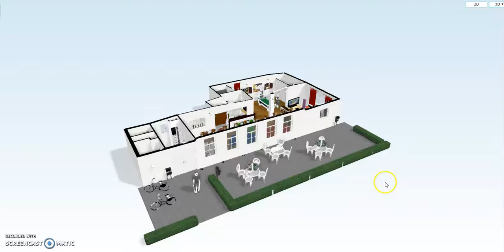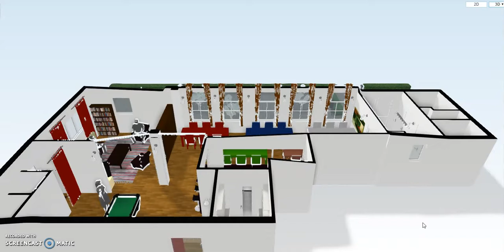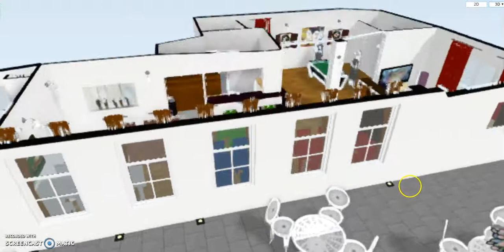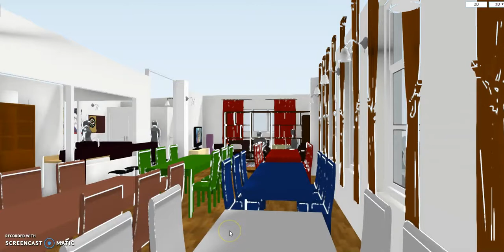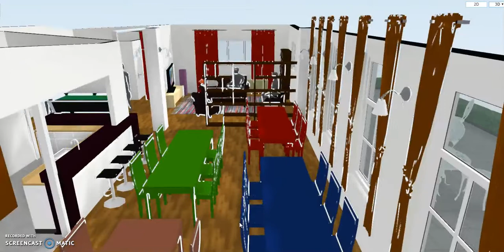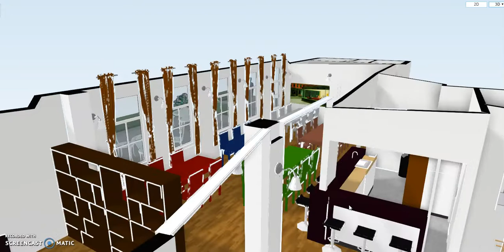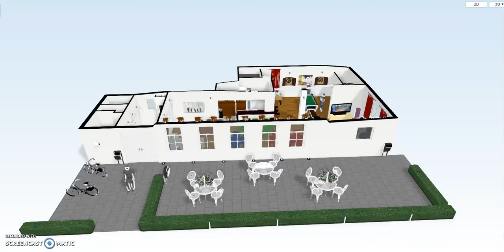Dorpshuiszwinderen nl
Verbouwplannen 2017 voor ons dorpshuis.